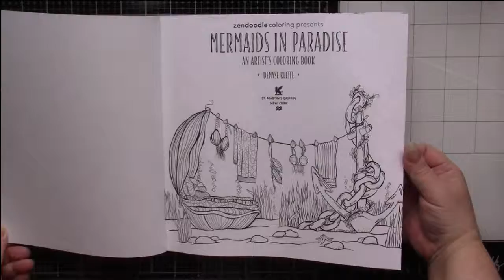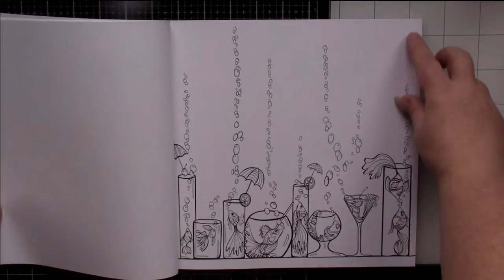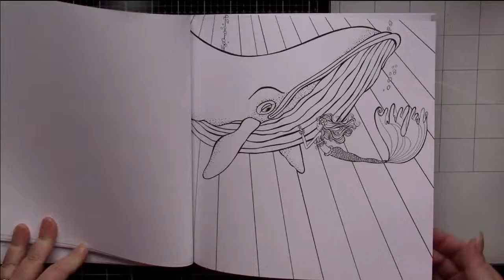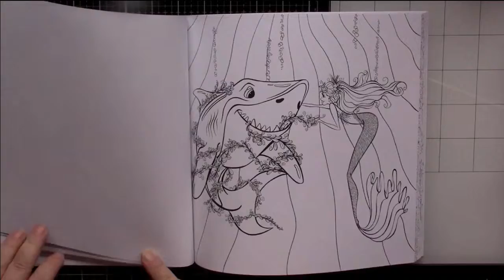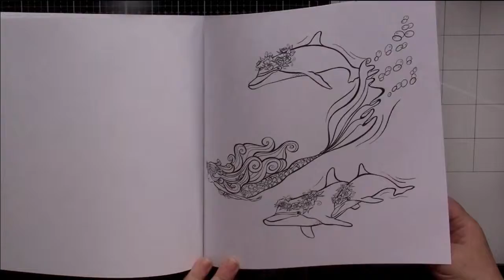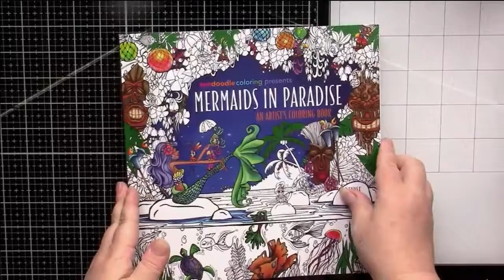Flip: Mermaids in Paradise by Denyse Klette Coloring Book Zendoodle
My Wish List

Pen Yen
The Canadian shop for Japanese Stationery